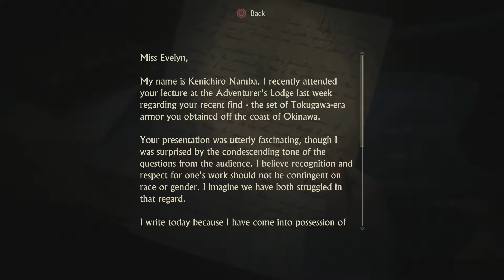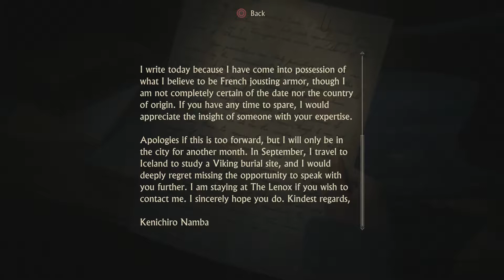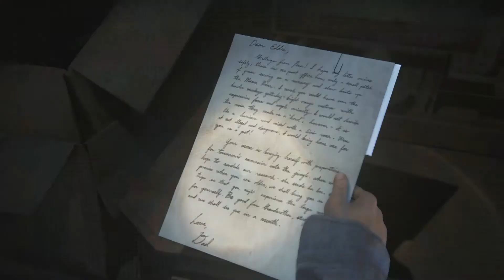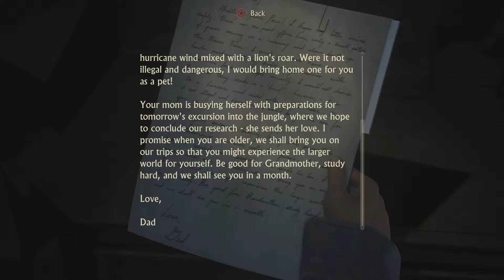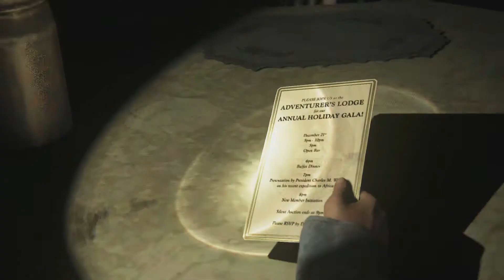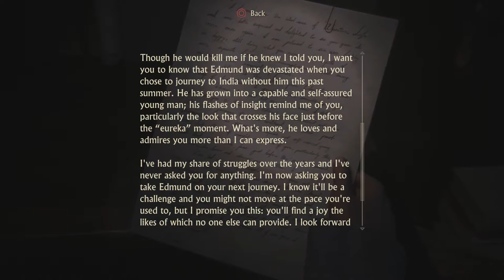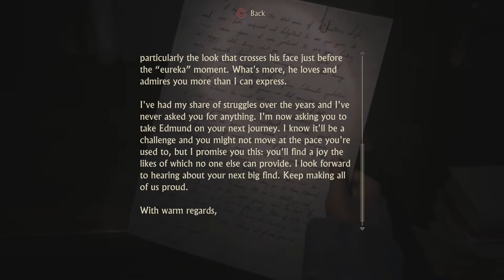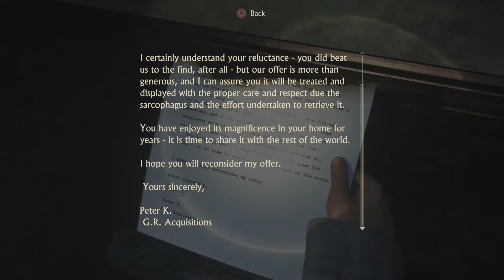Uncharted 4: A Thief’s End. Cinematic Walkthrough Part 22 - No Commentary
This is Cinematic walkthrough of Uncharted 4: A Thief’s End. I'm trying to play the game as cinematic as possible, for your enjoyment.

Thanks